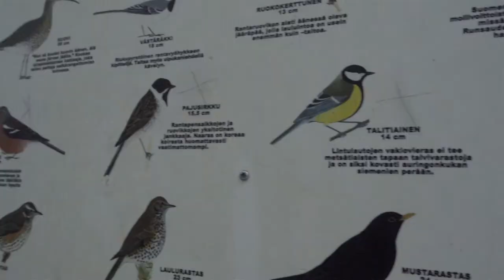Nuorisokeskus Marttinen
Nuorisokeskus Marttinen sijaitsee puolentoista tunnin ajomatkan päässä Tampereelta ja Jyväskylästä. Peltsi kävi  Marttisessa kalassa Aaron ja Ernon kanssa. Katso mikä paikka on Marttinen!

Tämä video on kuvattu Nuorisokeskus Marttisella Virroilla, jossa on mahdollisuus järjestää kalastusleiri tai vaikka leirikoulu, jossa kalastus on osana leiriohjelmaa. Katso paikan esittelyvideo

Video on luonteeltaan ei-kaupallinen ja se on tuotettu yhteistyössä Nuorisokeskus Marttisen, Virtain Urheilukalastajien ja Ely-keskuksen kanssa. Mukana videosarjassa ovat Nuorisokeskus Anjala, Marttinen ja Metsäkartano. Näissä kohteissa voivat nuoret ja lapset olla kalassa aikuisten leirivetäjien kanssa.